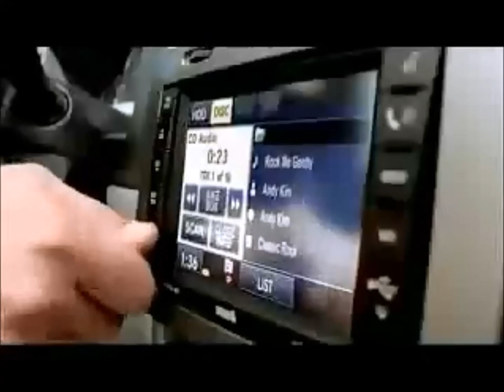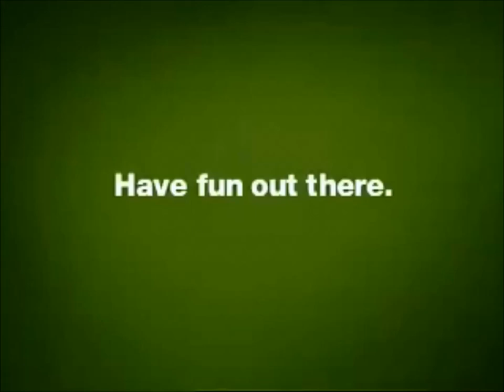Wild Animal Jeep Liberty TV Commercial HD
This video is a funny commercial about singing animals riding in a Jeep Liberty.